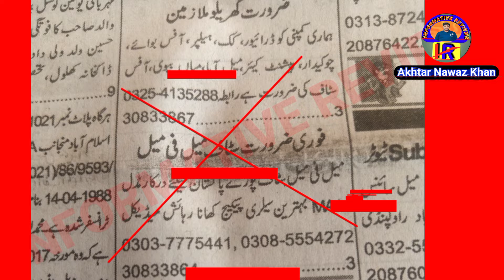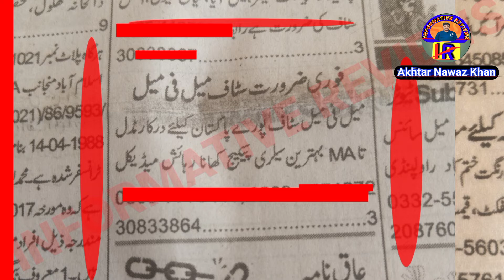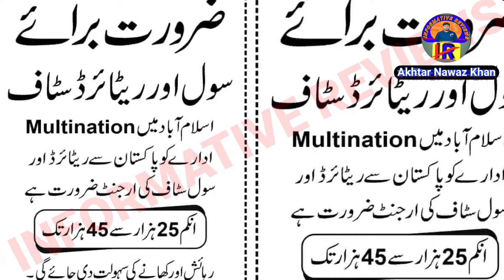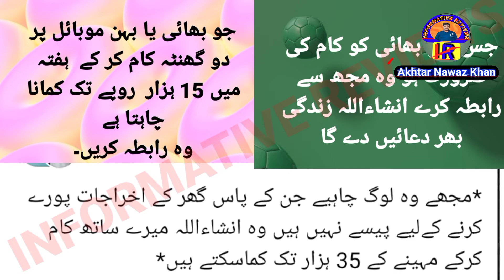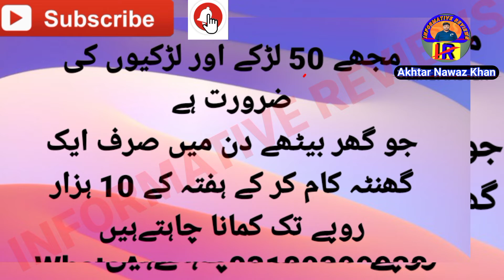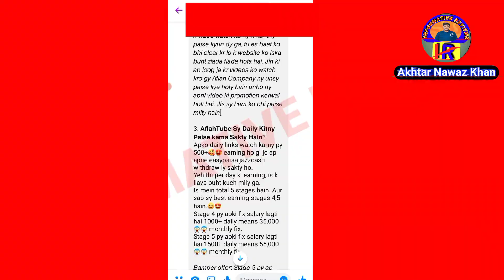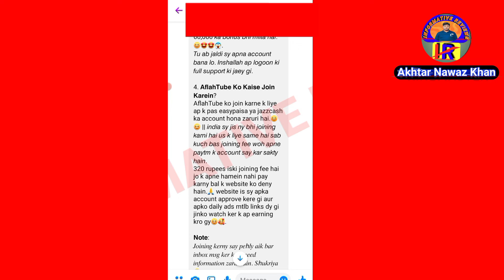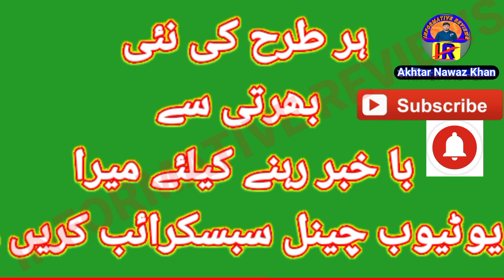Fake Jobs in Pakistan / How to Avoid Them and Protect Yourself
Fake jobs
Fake jobs ads
How to avoid fraud